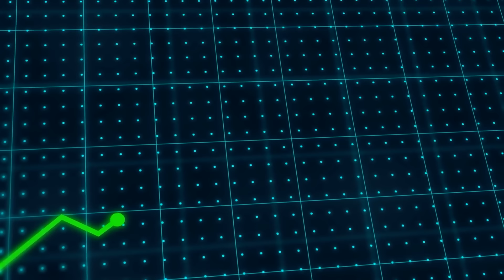How “Buy and Hold” Real Estate Will Make You Rich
The buy and hold strategy is arguably the most common type of real estate investing out there. True to its name, when investing with the buy and hold strategy, you buy…and then hold. That’s it—no flipping houses, wholesaling, wholetailing, or any other type of creative strategy needed. With buy and hold real estate, you simply buy a rental property, keep it maintained, and one day (hopefully) sell it for a sizable profit. But that’s not the only benefit.

If you can master the buy and hold strategy, you’ll have a portfolio of investments paying THEMSELVES off. Yes, that’s right, your wealth will grow on its own IF you do this right. Even if you’re not raking in huge cash flow every month, your tenants will be paying off YOUR mortgage, allowing you to one day sell the property for a sizable profit. And all you needed to do was buy and hold.

But with high mortgage rates and 2024’s challenging housing market, does the buy and hold strategy still work, or is it an outdated investing strategy only for the days of low home prices and equally low interest rates? Chris Clothier, multi-decade investor and co-founder of REI Nation, is here to give his take.

00:00 The "Buy and Hold" Strategy
01:19 Does Buy and Hold Still Work in 2024?
03:04 Let Time Make You RICH!
06:33 Best Areas to Invest In
08:34 Financing Your Rental Property
10:43 When to Sell?
12:47 Connect with Chris!